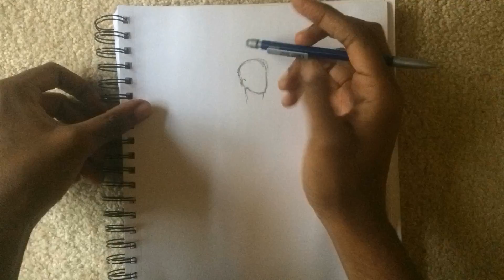Drawing Rock Lee | Naruto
Finally drew my favorite Naruto character :D